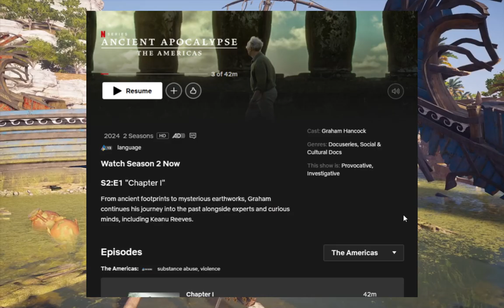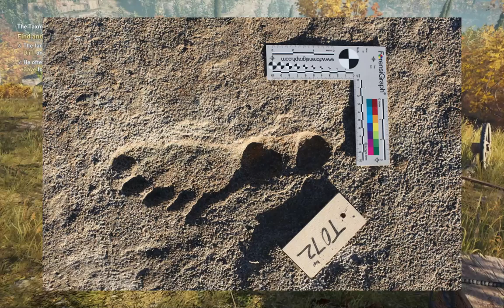Ancient Apocalypse Season 2 is WAY BETTER! (So far)